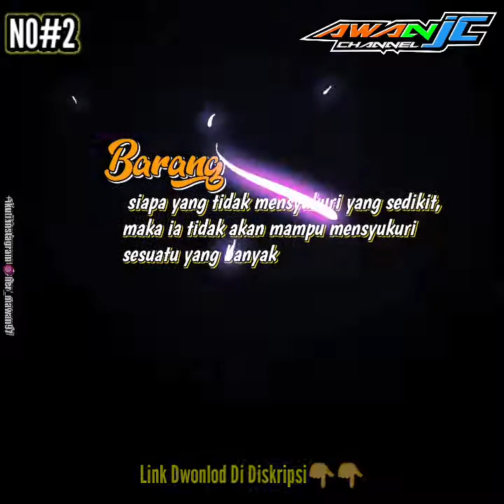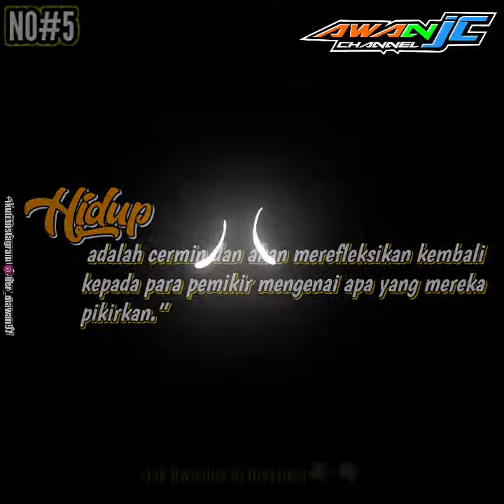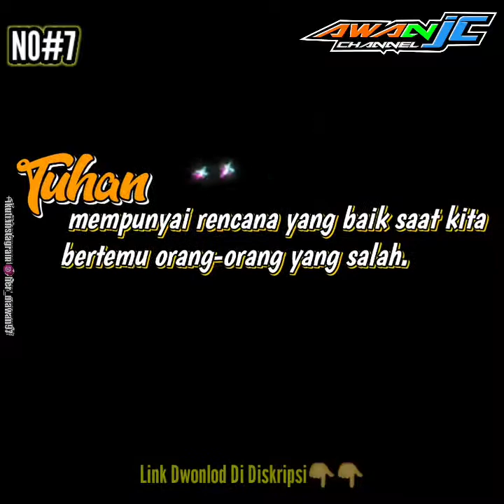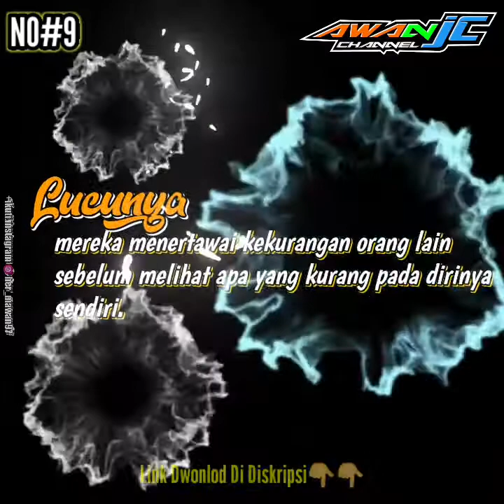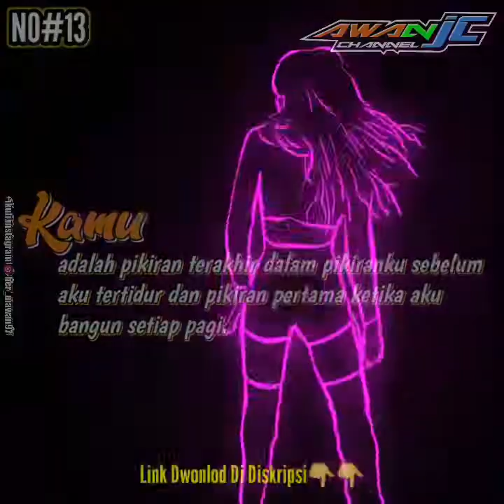Kumpulan Mentahan Kata Kata Quotes.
taq_